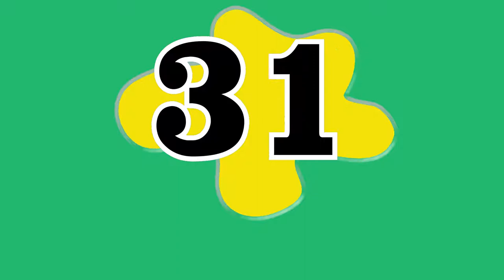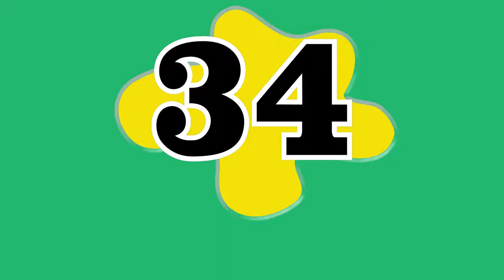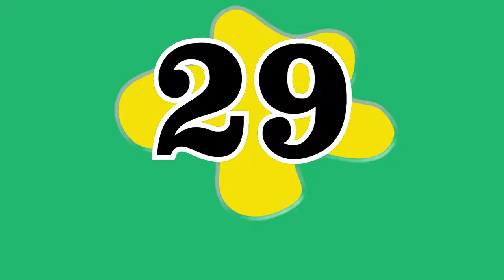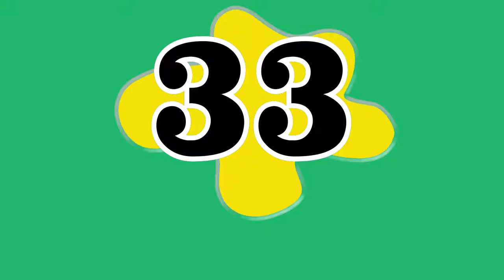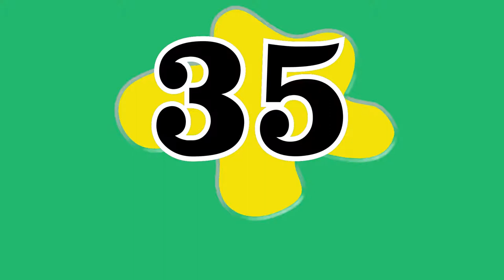TEMATICA LIBRE #2 60 SEGUNDOS POR BEAT BATALLA FREESTYLE, hiphop, Rap Colombiano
Recuerda que la música es gratis pero si deseas apoyarme puedes hacer una donación

DESCARGA LAS PISTAS DEL VIDEO
29. Mexico - DoSe Beats
30. Estilo libre - DoSe Beats
31. La misionera - DoSe Beats
32. Excalibur - DoSe Beats
33. La Desesperacion - DoSe Beats
34. Numero 13 - DoSe Beats

.SLOW DOSE.
.RAP DIFERENCIAL.
.COLOMBIA.